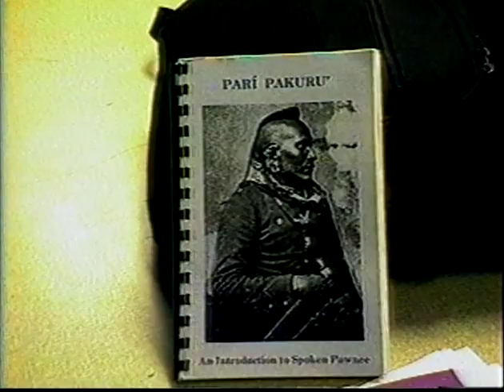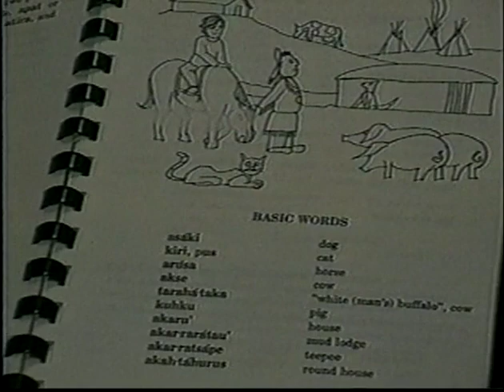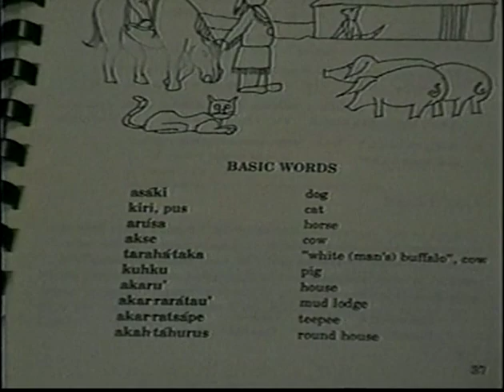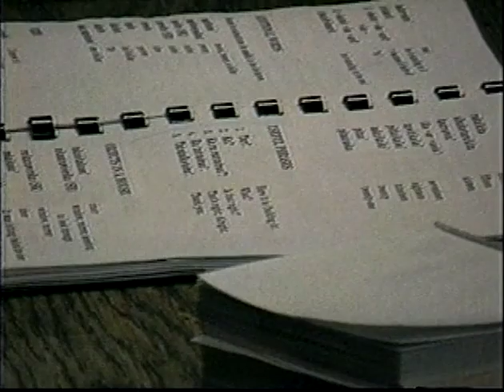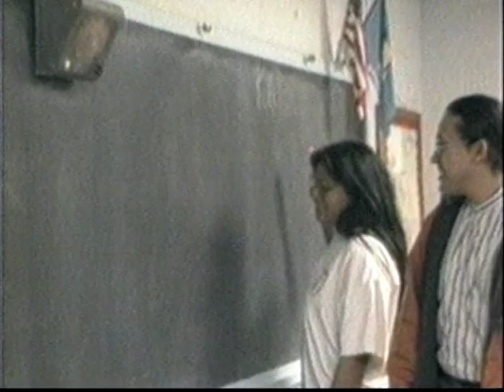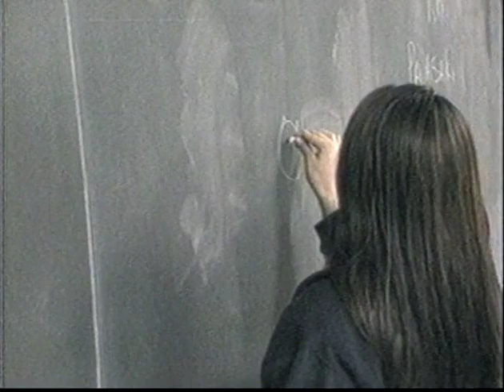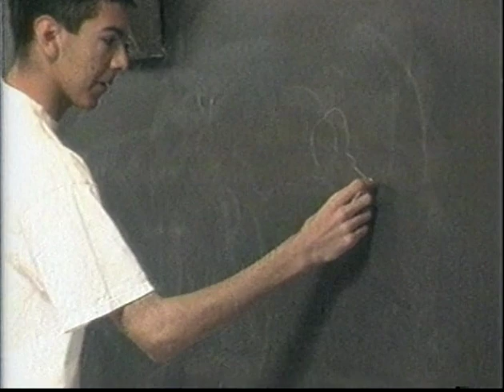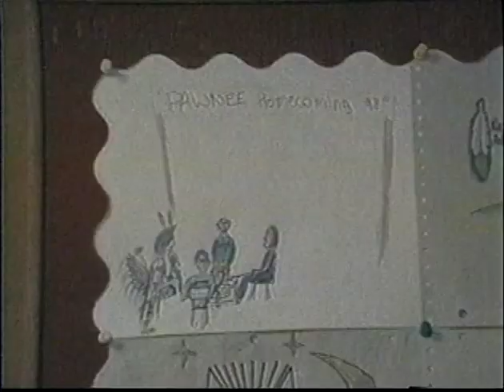Wordpath Episode 51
Title: Pawnee

Language: Pawnee

Pawnee language class at Pawnee High School.  Interview with teacher Adrian Horsechief.

Aired: 1998